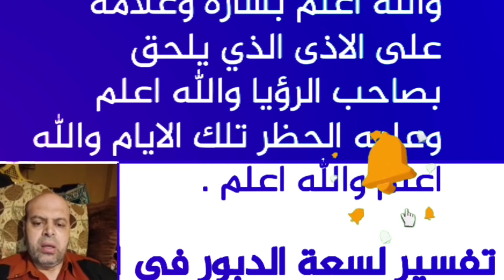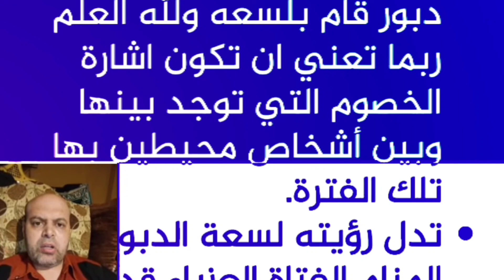تفسير حلم لدغة الدبور في المنام | محمود منصور